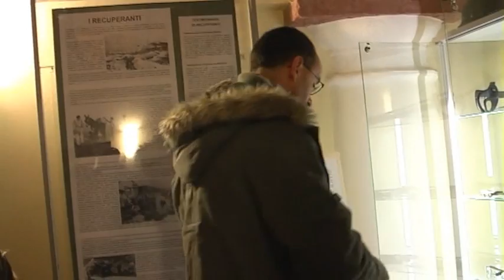Il museo del recuperante Parte 2